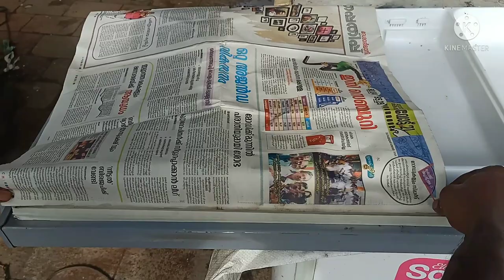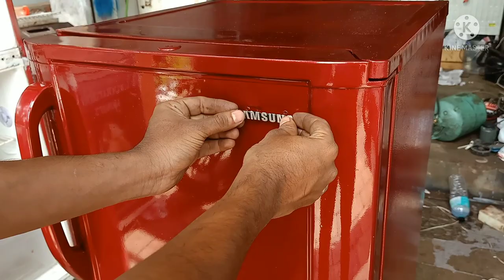Refrigerator Painting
How can paint refrigerator. Team cool 2.